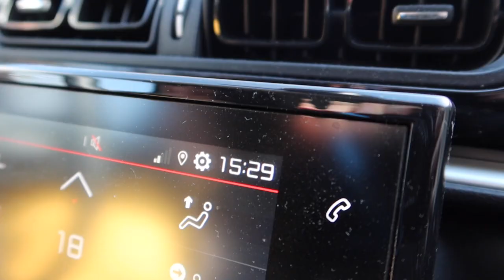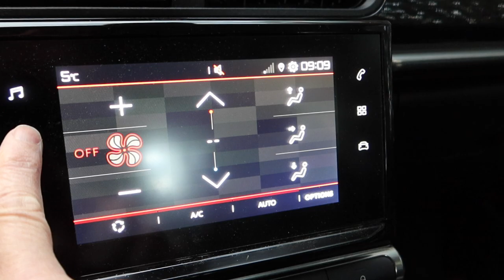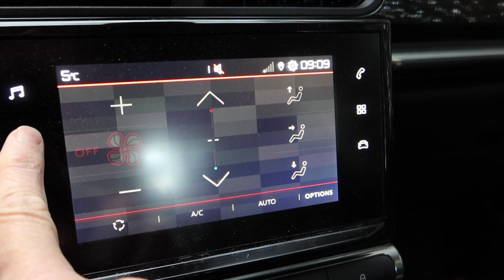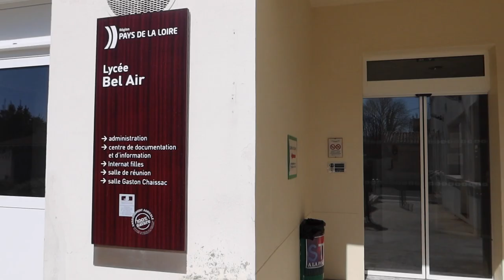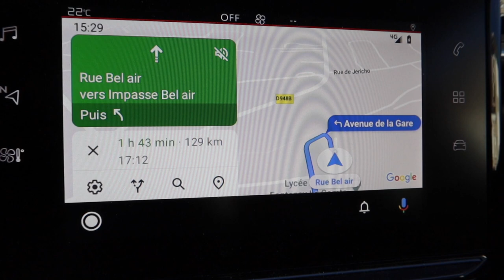Journal filmé 388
388

Avec : Nathalie de la Cotte, Sylvie Chaumet, Camille Hervouet, et une élève du Lycée Bel air, Yann Barthès et le président de la République